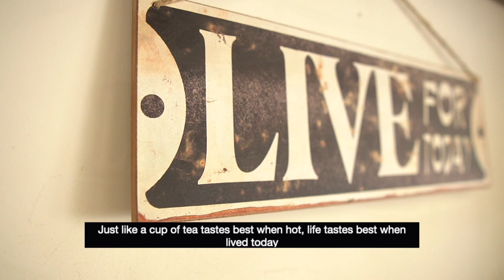Would you like to drink coffee in a cafe that is inside your home? | Home Gupshup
Similar kettles to what is shown in the video
Kettle not shown in the video but one that I really like

Big Round Jars for Snacks- Similar ones
Links from Amazon

Links to jars with wooden lid for tea/coffee

Some of  my favourite wooden spoons for tea/coffee/spices
P.S: I am obsessed with collecting wooden spoons, I have a weird fascination for them, so here is a list of wooden spoons that are my all time fav and those that I am willing to buy more of :)

Link to the corner shelf- which has kettles in it
Babylon Floor/Wall Display Unit (25-book capacity) - Urban Ladder
- Mango Wood Wall Shelf Pepper Fry

Hope the above links are helpful. Please note that the links are only for similar products and not the exact item shown in the video.